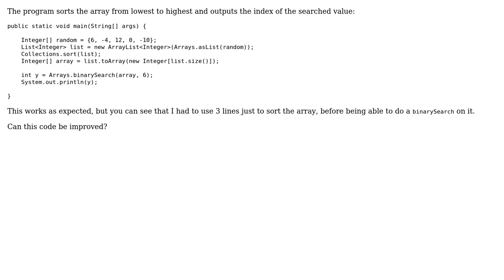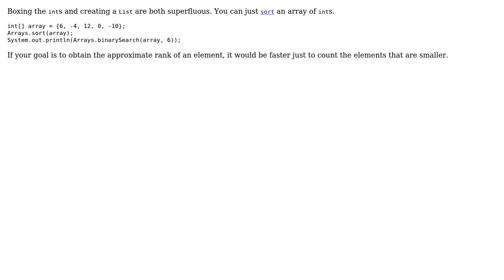Code Review: Sorting an Integer array (2 Solutions!!)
Code Review: Sorting an Integer array

With thanks & praise to God, and with thanks to the many people who have made this project possible! | Content (except music & images) licensed under CC BY-SA | Music | Images & others | With thanks to user maaartinus user Jamal user crmepham user 200_success and the Stack Exchange Network Trademarks are property of their respective owners. You are responsible for your own actions.